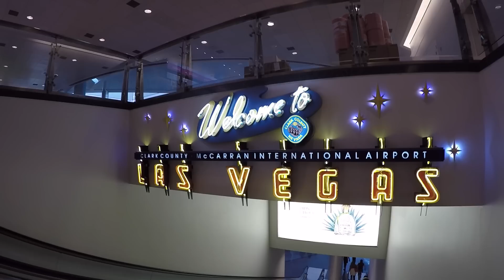Amway Achievers 2016 - Las Vegas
Amway exceeded our expectations once again. Dreams realized, memories made and friendships formed. Life at 25% is worth the work. Come join us!